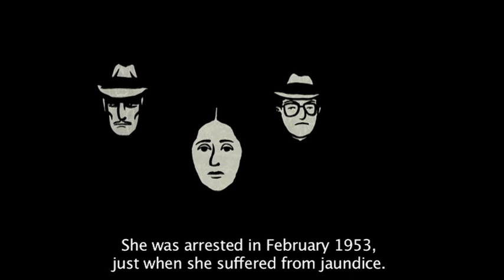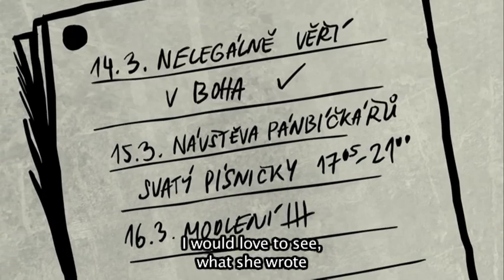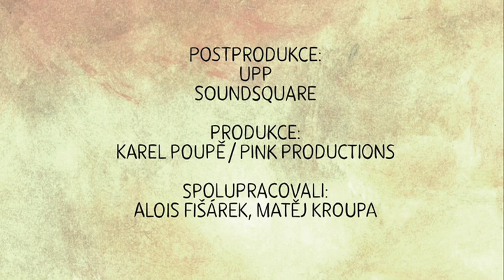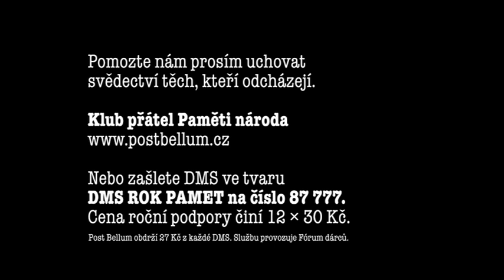PAMĚŤ NÁRODA - PŘÍBĚH ANNY MAGDALENY SCHWARZOVÉ / THE STORY OF ANNA MAGDALENA SCHWARZOVA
PRODUCER: POST BELLUM
ART DIRECTOR: JAN SVĚRÁK
VISUAL ARTIST: VOJTĚCH PECKA
ANIMATION: ZUZANA DEMLOVÁ, MARTIN BÚŘIL
PRODUCED BY: PINK PRODUCTIONS LTD.
PRODUCTION: KAREL POUPĚ / ALŽBĚTA KARÁSKOVÁ

Even in 1968 my boss was still reproaching me for my imprisonment -- telling me not to be too audacious, not to forget where I had been

Anna Magdalena Schwarzová was born March 14, 1921 in a Prague Jewish family which had converted to Catholicism. Already in 1939 she became a postulant of the monastery in Jiřetín. After the beginning of WWII she and her mother were taken to Terezín in one of the first transports. Her brother served in the British Royal Air Force during the war, her father perished in Auschwitz in 1944. At the end of the war she managed to escape from the concentration camp and return to her native Prague. In the first postwar years she studied French and English at the university in Prague. After February 1948 and the purges her study was however terminated. She therefore had to earn her living as a foreign-language secretary in the Juta company and later as a referent in the company Kovo. In 1953 she was arrested and a year later sentenced for anti-state religious activity. She served her eleven-year sentence in the women's prison in Pardubice. Her imprisonment was interrupted only by the amnesty in 1960. After her release she worked in manual professions, later as an interpreter in Český Krumlov. In 1968 she became a translator at the Agricultural University in Prague, During the normalization era she was actively involved in Charter 77 and VONS. In August 1980 she made her eternal vows in the monastery of the Discalced Carmelites in Krakow where she lives today.